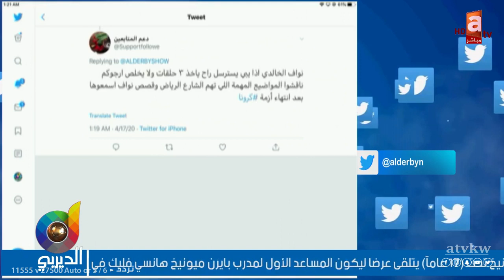نواف الخالدي "تنرفز" من مغرد